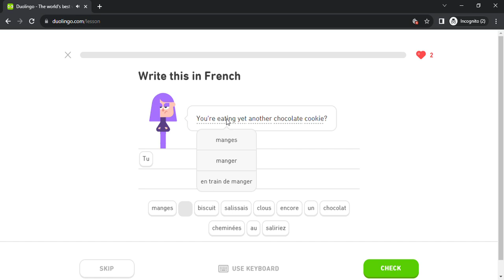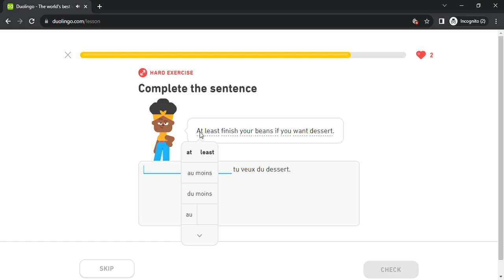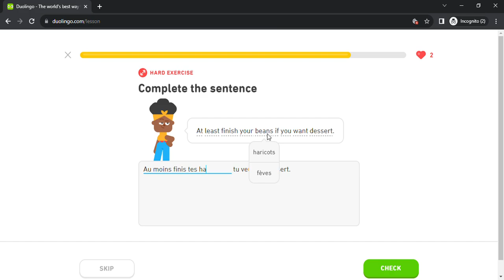Duolingo #6026 French - English (Part 15 - Opinions 4 , Needs 2 , Have Been 2 and Food 4)